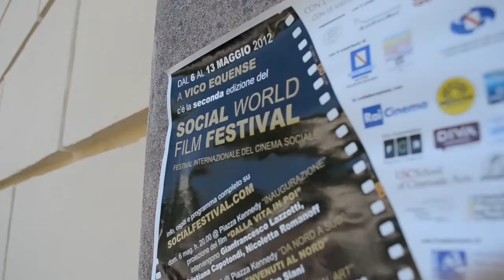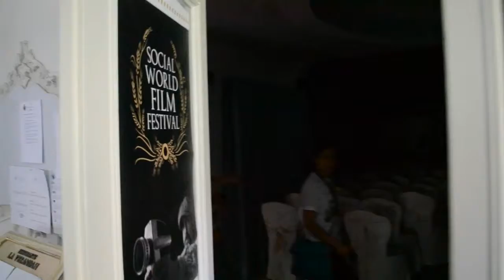2^ edizione del Social World Film Festival - Reportage di Giuseppe Rivello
Video realizzato da Giuseppe Rivello, membro del workshop "Young Media Campus" tenutosi dal 10 al 13 maggio 2012 a Vico Equense nell'ambito della seconda edizione del "Social World Film Festival".
Il workshop è stato realizzato grazie alla compartecipazione del Dipartimento della Gioventù della Presidenza del Consiglio dei Ministri, al contributo del Comune di Caselle in Pittari e alla collaborazione della Scuola di Cinema di Napoli.